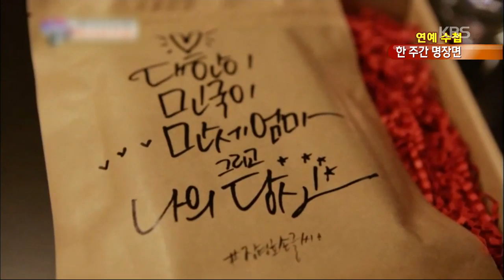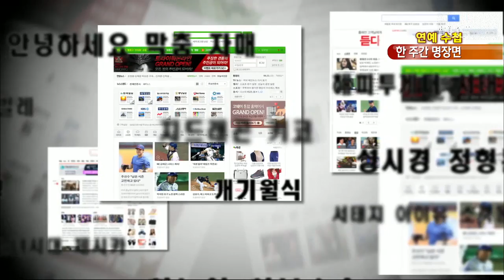[HIT] 연예수첩 - 결정적 한방!, 20141010